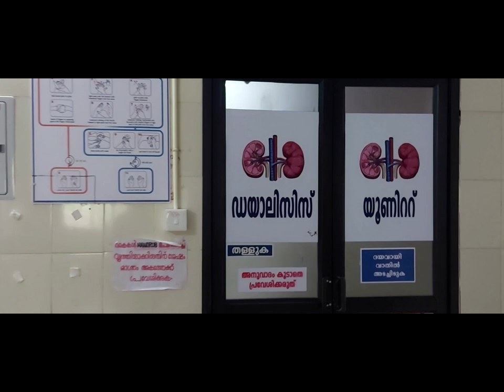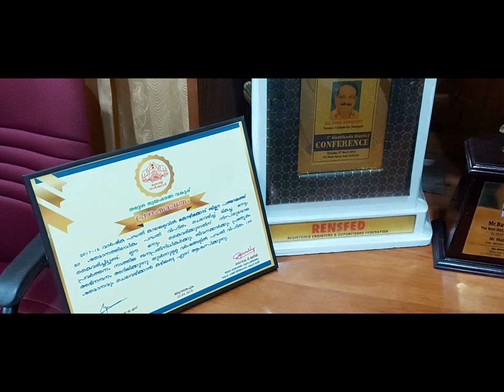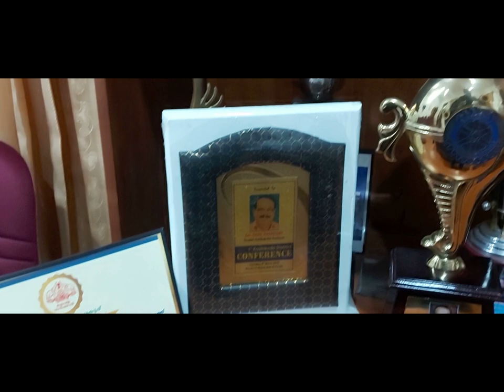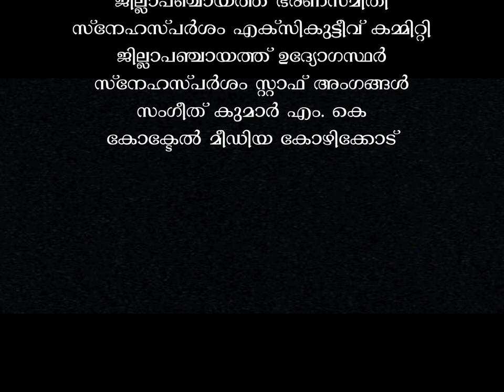Snehasparsham- Babu Parassery District Panchayath Kozhikode Babu Parassery Kanathil Jameela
കോഴിക്കോട് ജില്ലാപഞ്ചായത്തിൻ്റെ സ്നേഹസ്പർശം പദ്ധതി - ബാബു പറശ്ശേരി സ്നേഹസ്പർശത്തിനൊപ്പം അഞ്ച് വർഷം

Babu Parassery
Kanathil Jameela